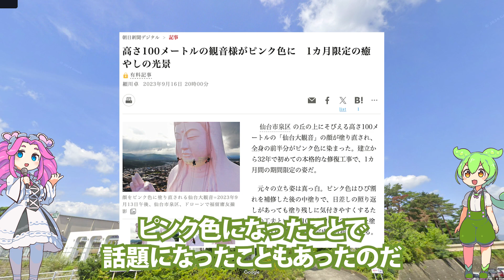仙台のラスボス 仙台大観音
仙台のラスボスこと、仙台大観音。昨年の修復工事中に、ピンク色になったことでネットでバズりました。
市街地から見えるインパクトMAXな仙台大観音、今回はこちらを解説していきます！

他は動画内に掲載